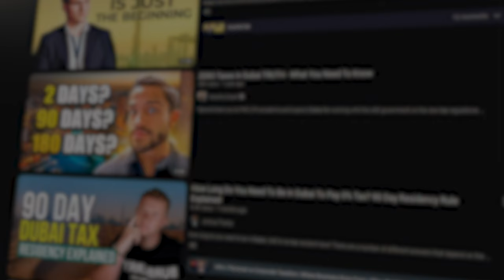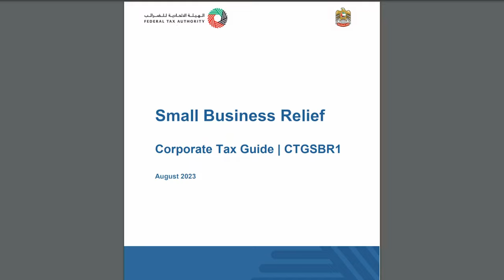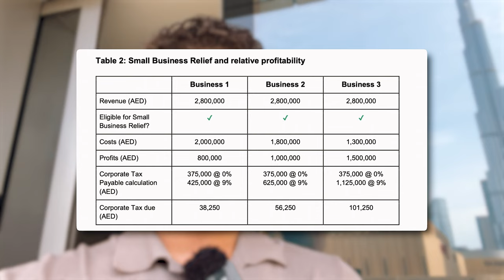Influencers Are Lying About Dubai's 9% Tax...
Here is how we can help you: Move to Dubai, How to move to Dubai, Moving to, Dubai, Setting up business in dubai, Setps to register a business in dubai, Dubai, corporate tax, Dubai income tax, Moving to dubai for taxes, Life in dubai, Corporate, tax dubai, Best freezone free zone freezones, Dubai life, Dubai real estate market , Dubai cars, Can you live in dubai, How long do you need to live in dubai, how to get residency in Dubai.